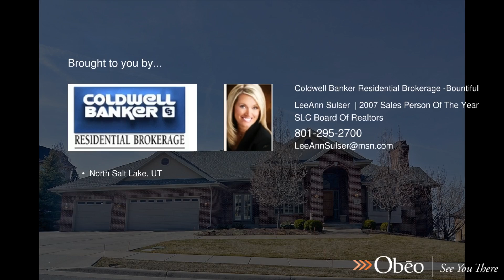1147 Eaglewood Loop North Salt Lake UT 84054 - LeeAnn Sulser 2007 Sales Person Of The Year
Coldwell Banker Residential Brokerage -Bountiful